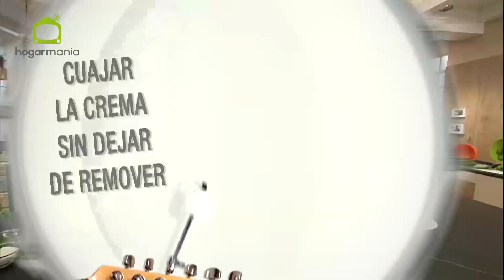Crema de lima caramelizada - Eva Arguiñano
Eva Arguiñano nos sorprende con esta crema de lima caramelizada, ¡una receta exquisita y muy fácil de preparar!